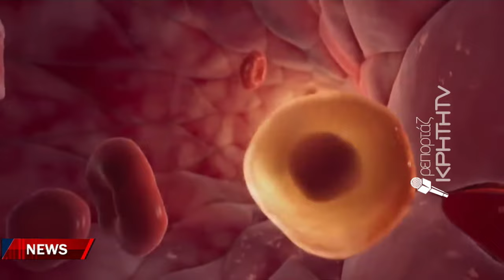Συγκλονιστική κατάθεση ψυχής παό μία μητέρα που πάλεψε δίπλα στο παιδί της